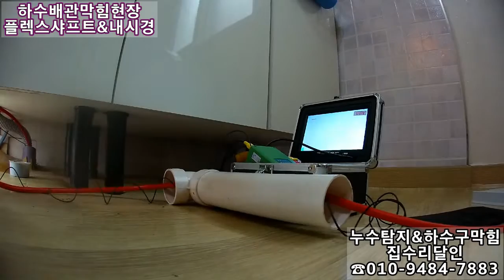대전서구만년동 하수구막힘장에서~~~